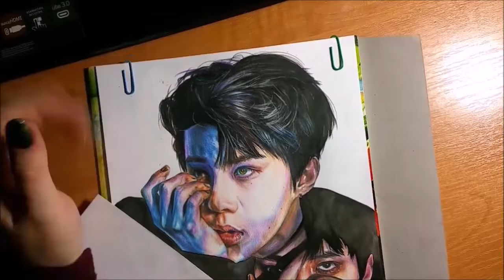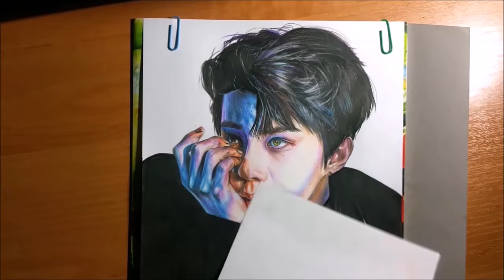SEHUN "Monster" drawing (by Elena Martynyuk)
EXO's Oh SeHun fan art by coloured pencils Marco and watercolor.
Voltox - Portals